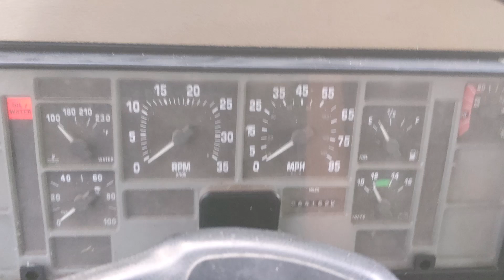1995 International 4900 16 FLATBED DUMP TRUCK ONLY 64K MILES DT466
1995  International 16' flatbed dump truck with the legendary DT466 engine. The truck only has 64k miles, everything works as it should and a has good set of tires.  You do not need a CDL to drive and the truck is located in Scottsdale AZ. Delivery is available for around $1.50 a mile from 85260.